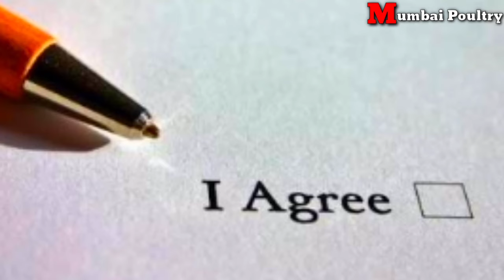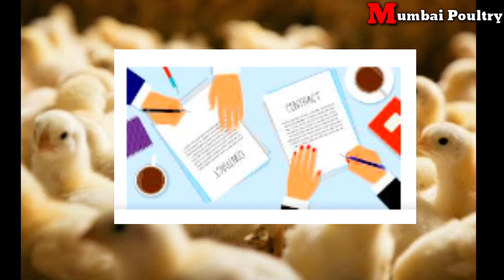Contract poultry farming profit | Suguna contract poultry farming | Venky poultry contract farming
Social Links -

Hi,
Mai hu Abhishek or aap dekh rahe ho "PoultryWala"  youtube channel.

1) contract poultry farming,
2)contract poultry farming profit,
3) contract poultry farming in maharashtra,
4) contract poultry farming in india,
5) contract poultry farming in punjab,
6) contract poultry farming in west bengal,
7) contract poultry farming in odisha,
8) contract poultry farming in bihar,
9) suguna contract poultry farming in maharashtra,
10) suguna poultry contract farming details,
11) suguna poultry contract farming details marathi,
12) venky's poultry contract farming,
13) venky's contract broiler farming,
14) venky's india limited,